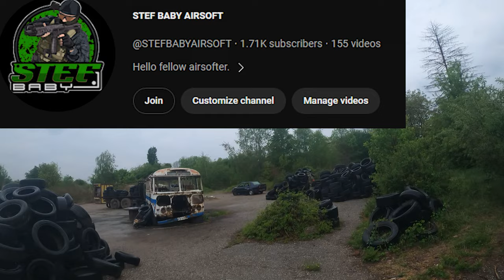ДЪЖД, ЕЪРСОФТ ТОПЧЕНЦА И ХУБАВИ ФРАГЧЕТА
Здравейте,
днес сме на еърсофт софия фийлд.
Понаваля ни, ама тва не успя да ни спре играта.

Репликата ми е сервизирана и тунингована от @shootertechairsoftworkshop6609
с Blaster Devil BBs сами  може да видите крайния резултат